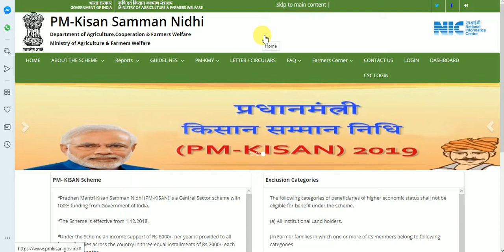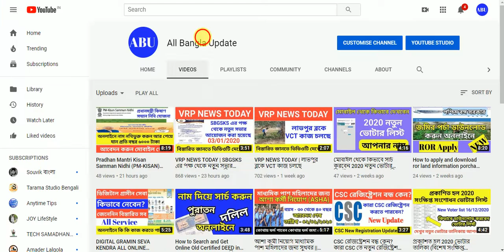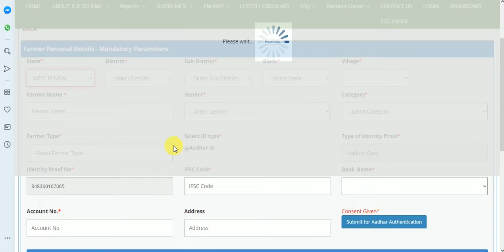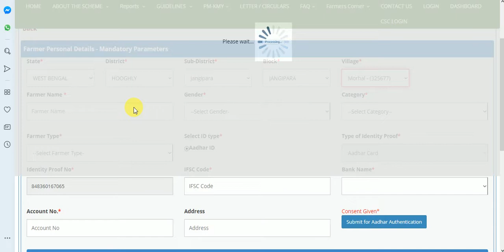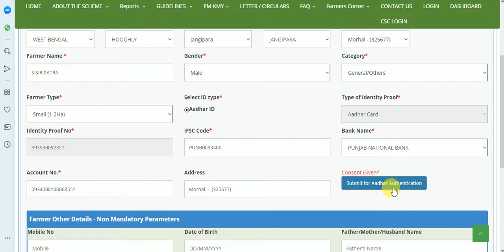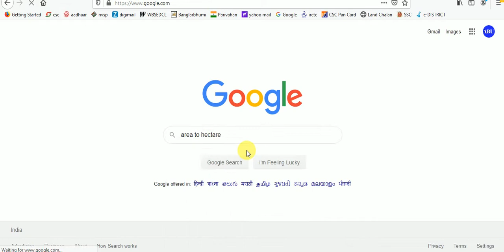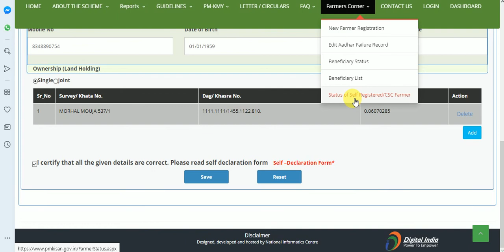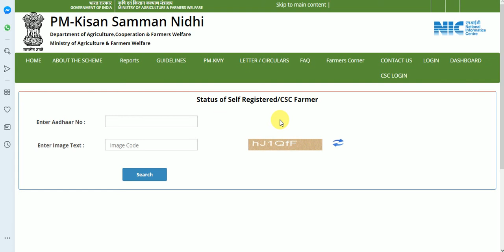How to apply for pm kisan yojana online, step by step pm kisan yojana online registration in bengali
প্রধানমন্ত্রী কিষান সন্মান নিধি যোজনা তে নাম নথিভুক্ত করলে প্রতি কৃষক প্রতি বছর ৬০০০ টাকা পাবে সরাসরি ব্যঙক অ্যাকাউন্টে।